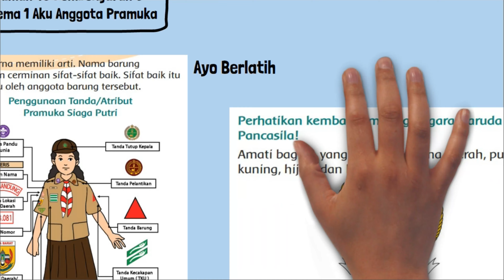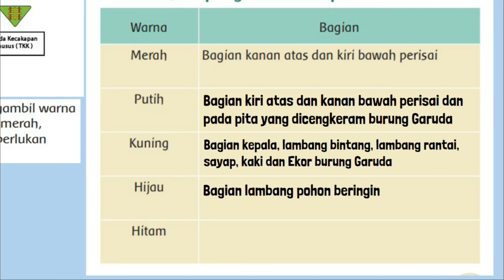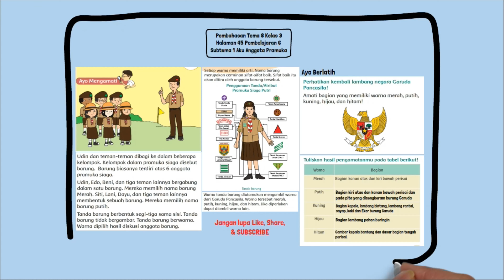Tema 8 Kelas 3 Halaman 45 Tuliskan Hasil Pengamatanmu Pada Tabel Berikut Warna dan Bagian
Tema 8 Kelas 3 Halaman 45 Tuliskan Hasil Pengamatanmu Pada Tabel Berikut Tabel Warna dan Bagian Lambang negara Garuda Pancasila. Pada pembelajaran 6 subtema 1 Aku Anggota Pramuka.